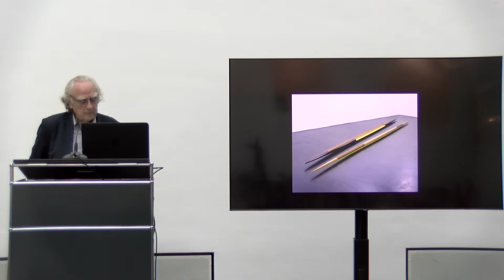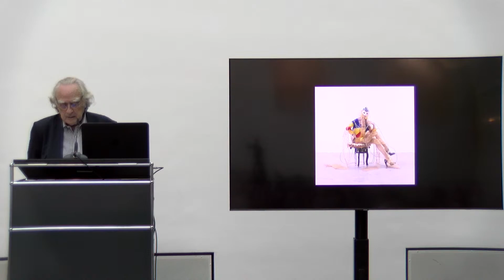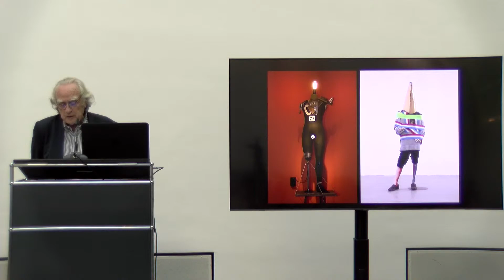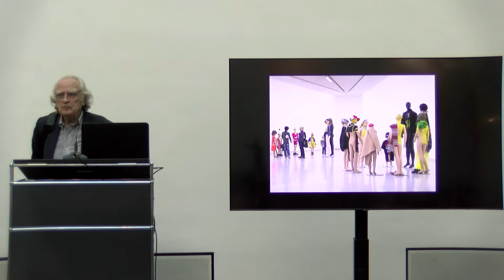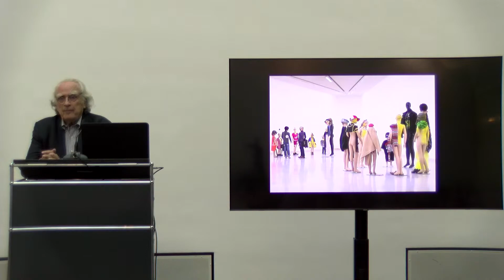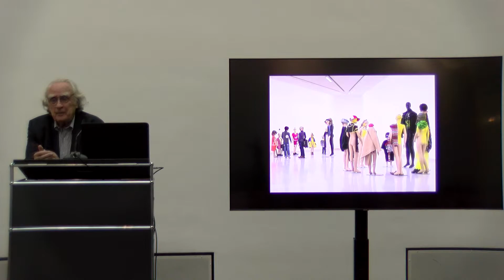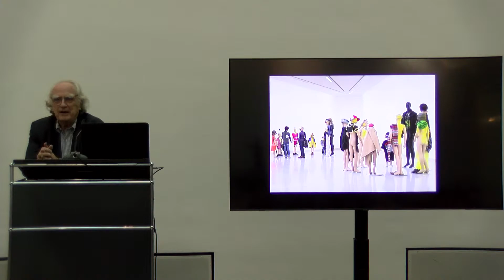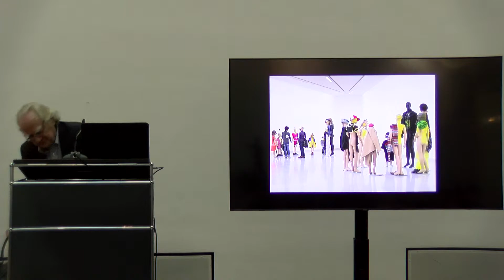Talk: Figur, Grund und Schund in der Skulptur von Isa Genzken – Benjamin H.D. Buchloh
Vortrag von Benjamin H.D. Buchloh, Professor für Kunstgeschichte an der Harvard University

Benjamin H.D. Buchloh (*1941) ist Kunsthistoriker, Publizist und Kurator. Als Andrew W. Mellon Research Professor of Modern Art lehrt er Kunstgeschichte an der Harvard University. Er ist Autor zahlreicher Publikationen über zeitgenössische Kunst. 2007 wurde er mit dem Goldenen Löwen für Kritik und Kunstgeschichte der Gegenwart auf der Biennale von Venedig ausgezeichnet.

Als langjähriger Wegbegleiter von Isa Genzken ist er einer der besten Kenner ihres Werkes. Als angesehener, präzise beobachtender Kritiker und Theoretiker hat er zahlreiche Aufsätze zu ihrer Kunst veröffentlicht.

In seinem Vortrag kommentiert Benjamin H.D. Buchloh historisch die Widersprüche zwischen post-minimaler Abstraktion und der Provokation der Figur in Isa Genzkens späterem skulpturalen Werk. Im zweiten Teil werden Genzkens Schauspieler als Gegenfiguren der Moderne betrachtet.